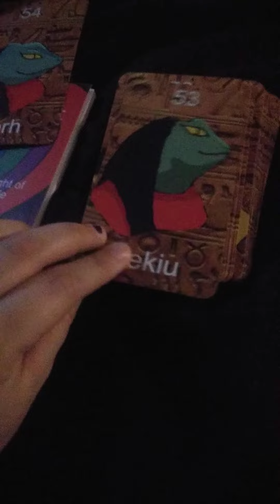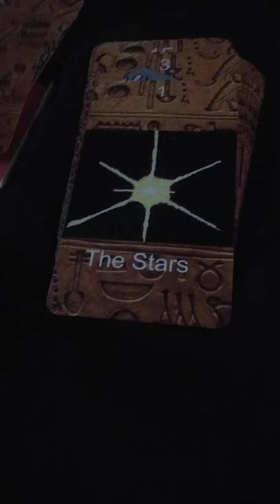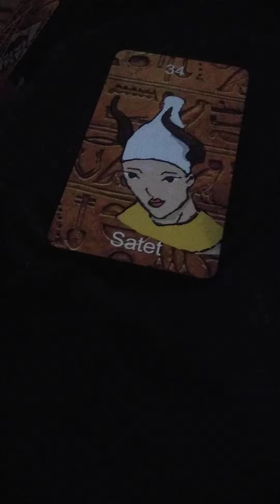Healing Light of Egypt oracle deck by Gabriella's Love Tarot flipthrough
I have been working on this deck since the beginning of this year. It took me a lot of time to make it all the art is made by me and the guidebook is also made by me. its a 54 card deck that comes with in depth guidebook. They're oracle cards but can also be used as tarot cards and have their own meaning. This deck used to work with the Egyptian Gods and Goddesses it shows you how to work with them, messages from them, prayers and their meanings also as tarot cards. My oracle cards